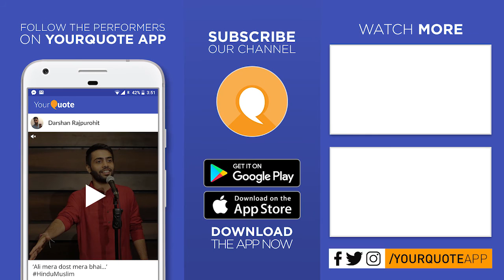'Maa' by Yasir Siddiqui | Hindi Poetry | YQ - MIT Moradabad (Open Mic 3)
Venue: D-block Auditorium, MIT Moradabad